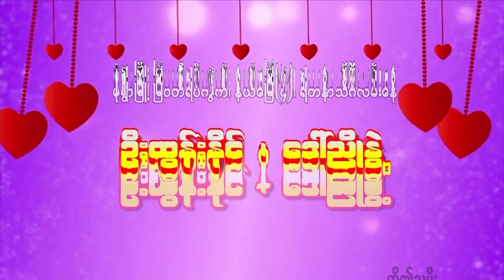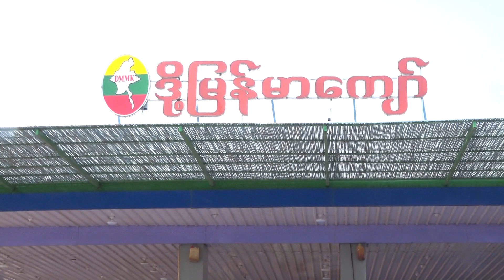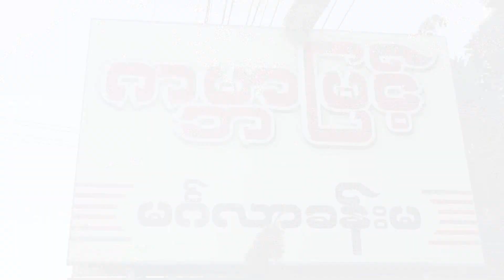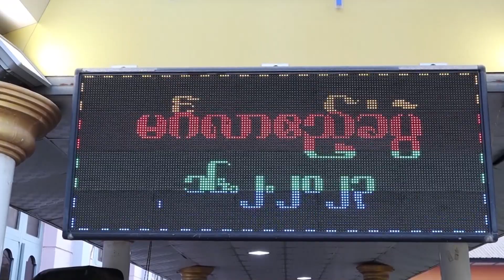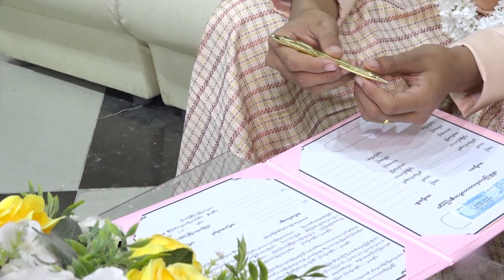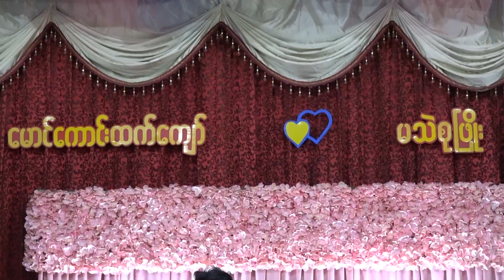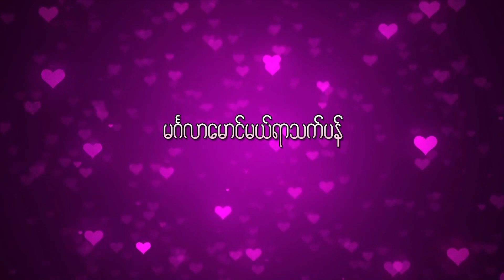ဒို့မြန်မာကျော် ဆီဆိုင် ကိုကျော်ကြီး မဝင်းဝင်း သားမင်္ဂလာ ဧည့်ခံပွဲ